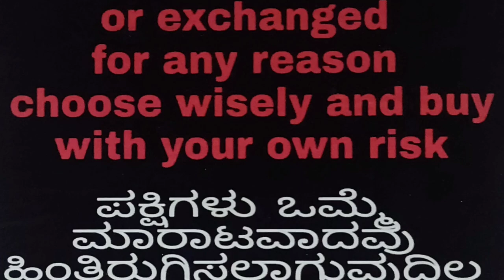ನಮ್ಮ ಚಾನೆಲ್ ವೀಕ್ಷಕರಿಗೆ ಇನ್ನೊಂದು ಸ್ಪೆಷಲ್ ಆಫರ್